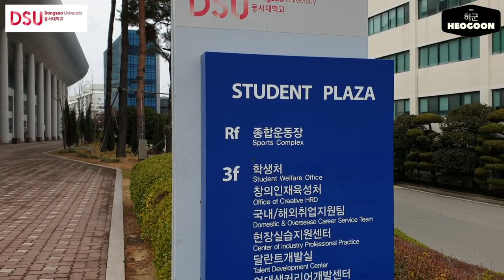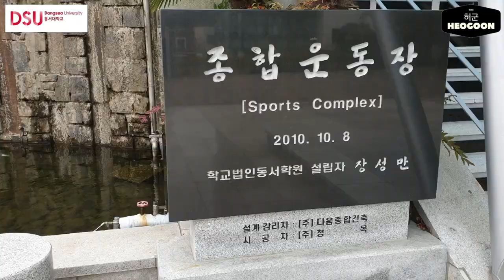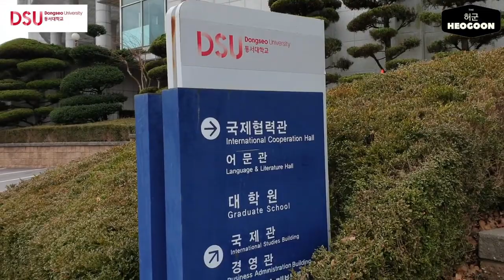DONGSEO UNIVERSITY in Busan, South Korea 동서대학교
동서대학교 DONGSEO UNIVERSITY

Rights of the license
[Universities in Korea] channel is a brand YouTube channel of [Heogoon]
All of copy right and license has owned by [Heogoon]

Devices
Final Cut Pro X
iMax 27 inch
Galaxy Note 9
Smooth Q2